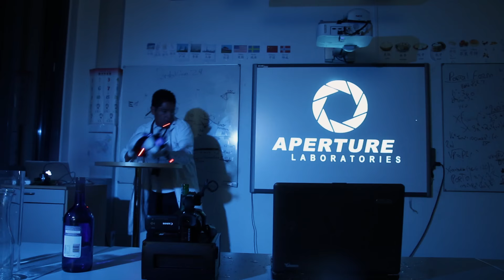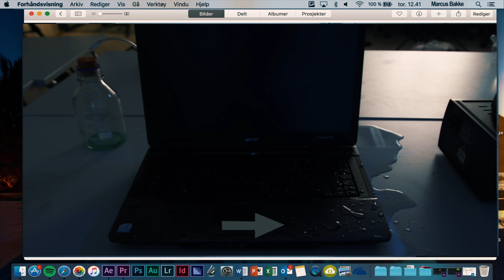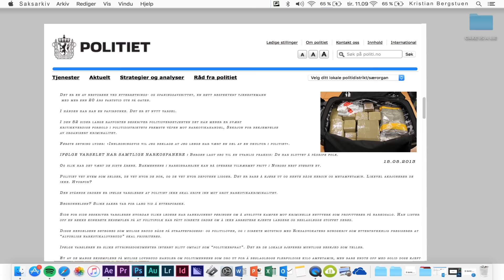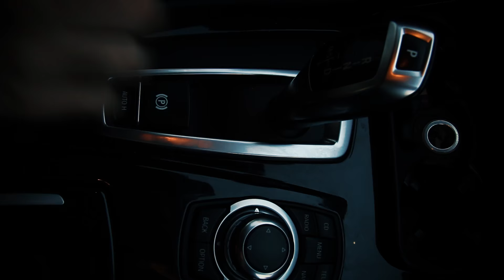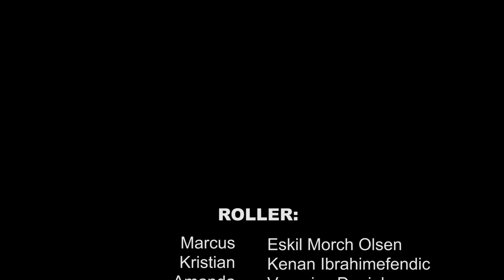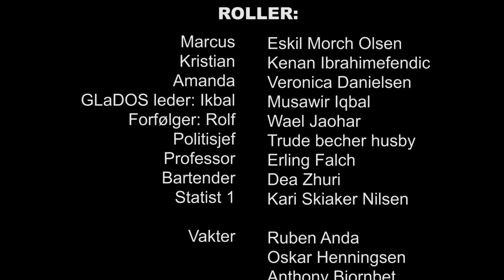PORTAL IN REAL LIFE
When the police detective Marcus gets the
Mission to find the theft behind a super secret portal gun, he ends up getting kiddnapped and wake up captive by terrorist organization GLaDOS.  With a deadline of 5 Minutes to save his also kidnapped wife (Amanda) from a lethal toxic poisen.

Cast:
Marcus: Eskil Morch Olsen
Kristian: Kenan Ibrahimefendic
Amanda: Veronica Danielsen
GLaDOS leder: Ikbal: Mussawar Iqbal
Forfølger: Rolf
Professor: Erling Falch
Bartender: Dea Zhuri